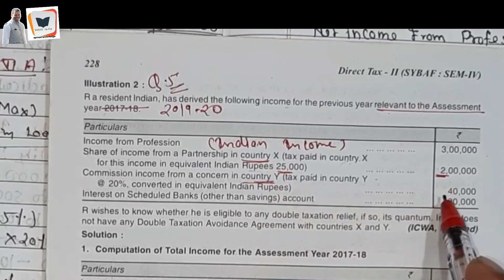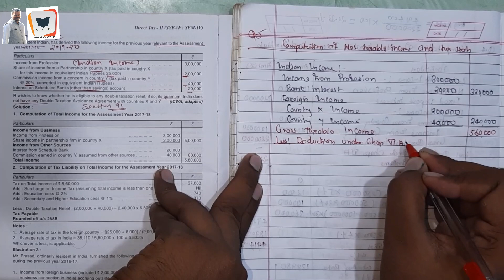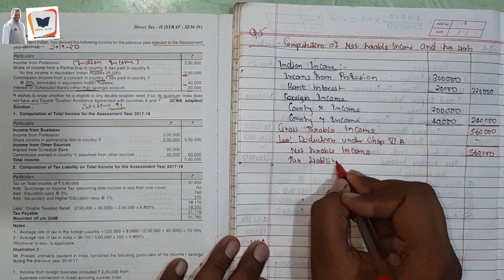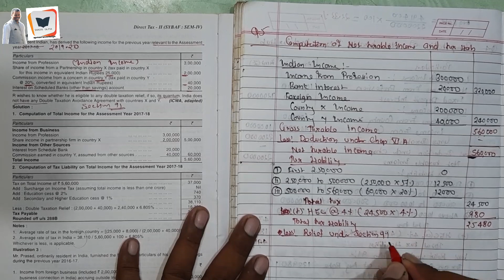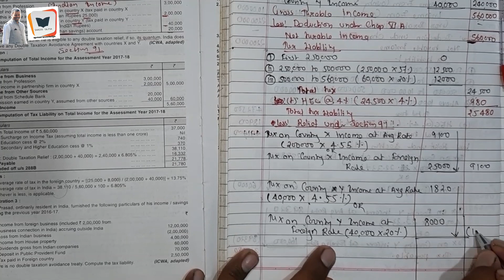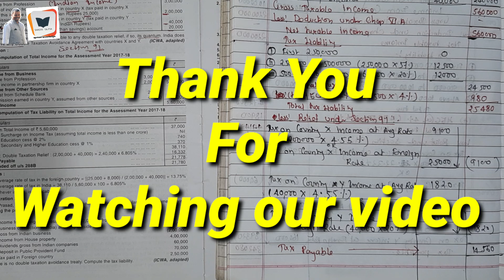Double Taxation Avoidance Agreements (Practical Problem With Solution) (AY 19-20) #03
This video in which, I have explain Double  Taxation.
This video I have explained how to solve practical problems  of Double Taxation Avoidance Agreements and In this video I have solved two practical problems of double Taxation Avoidance Agreements. This video help you to solve  practical problems of  double  Taxation Avoidance Agreements.
This video is AY 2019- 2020.
This video is very useful for students who are appearing SYBAF sem 4 and CA. After watching this video you are able to understand how to solve practical problems.

Practical Problem  lecture  02